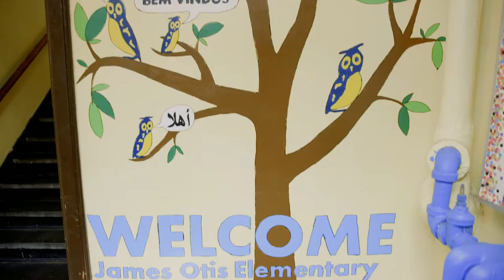James Otis Elementary School - 2021 School on the Move Winner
Located in East Boston, the James Otis Elementary School with a population of 410 students has a 3-strand classroom model including General Education, Inclusion, and Sheltered Immersion classrooms. Nearly three quarters of the student population has a first language other than English. Reflective of the student diversity, Otis teachers are also multilingual.

Each fall, the EdVestors School on the Move Prize recognizes one of the most improving Boston Public Schools. Acknowledging the tremendous effort needed to ensure every student in Boston receives a world-class education, we seek to shine a light on those schools, leaders, and teachers who create and continuously improve learning environments where all students thrive, demonstrated through significantly improved outcomes for students. By sharing the stories of how schools improve, we hope to help more schools make significant progress for their students. The School on the Move Prize comes with a $100,000 award from EdVestors, public recognition, and the opportunity for the winning school to document and share replicable strategies.